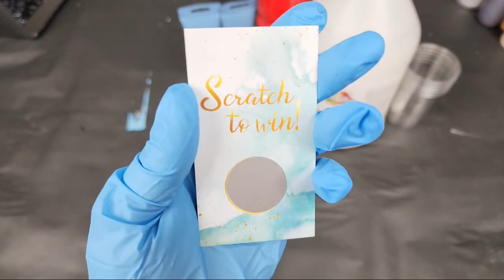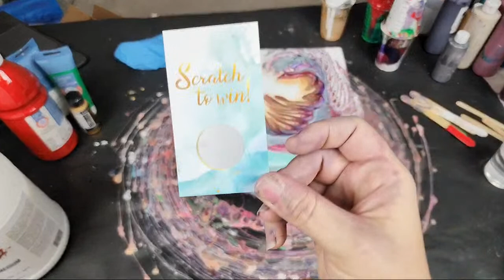Acrylic Pouring With Mixed Media Girl Pouring Medium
Learn everything you need to know about acrylic pouring in my online courses and workshops